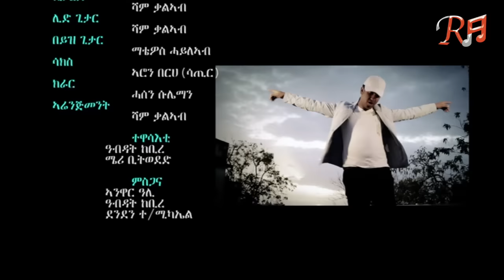Robel Haile - Tenahisa la | ተናሲሓ'ላ - New Eritrean Music - Published in 2020 - ( Official Video )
Tgushetetey - Robel Haile
New Eritrean Music Published in 2020 | Tigrinia Music Video 2020